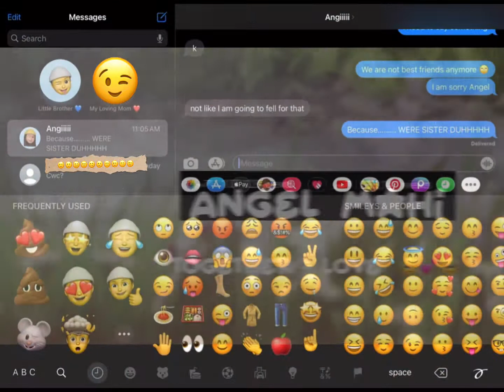We are not mains anymore 🥺